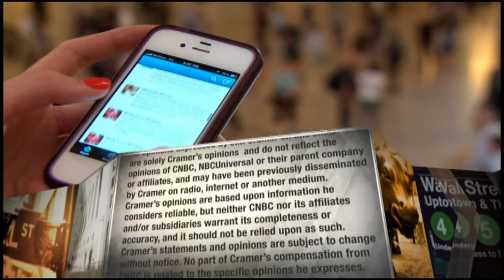Jim Cramer reacts to Dow Jones additions of Salesforce, Amgen and Honeywell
"What a stunning fall from grace for one of the greatest blue chips of all time," the "Mad Money" host said of Exxon, which will be dropped from the index.

The due changes to the Dow Jones Industrial Average will make the index more in tune with the new economy, CNBC’s Jim Cramer said Tuesday.

The 30-stock index, which is managed by S&P Dow Jones Indices, is set to swap three components at the end of the month, motivated by a stock split planned by the most influential company on the list.

The moves will further a much-needed modernization of the blue-chip average, he said.

“This rebalancing came about because of a need for more technology in this index, given how big the tech sector’s become,” the “Mad Money” host said. “I think that the job’s almost done.”

The S&P Dow Jones Indices announced Monday that oil giant Exxon, drugmaker Pfizer and defense contractor Raytheon will be dropped from the Dow index. In their places will go cloud subscription software maker Salesforce, biotech firm Amgen and conglomerate Honeywell, respectively.

The shakeup was spurred by Apple’s forthcoming 4-for-1 stock split, which will go into effect Monday. The split will reduce the tech giant’s top ranking on the price-weighted average, thus diminishing the index’s exposure to the information technology sector.

S&P Dow Jones Indices announced that the shuffle, the first swap since Walgreens was added in 2018, will “help diversify the index,” cut back on overlap on the index and include businesses that “better reflect the American economy.”

The Dow Jones slipped 0.21%, or 60 points, to 28,248.44 during the trading day. The benchmark S&P 500 index moved 0.36% to 3,443.62, and the tech-heavy Nasdaq Composite moved 0.76% to 11,466.47, both reaching fresh highs.

“These changes had an enormous impact on today’s action,” Cramer said, adding, “I think these moves make a lot of sense. They bring the Dow closer to the reality of the new economy, not the memory of the old economy.”